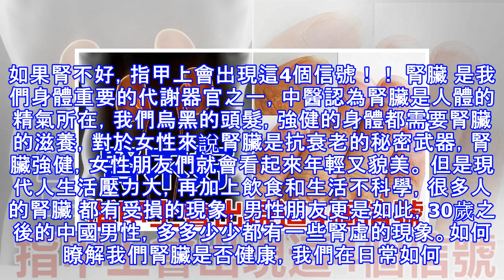如果腎不好，指甲上會出現這4個信號！！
如果腎不好，指甲上會出現這4個信號！！ 腎臟 是我們身體重要的代謝器官之一，中醫認為腎臟是人體的精氣所在，我們烏黑的頭髮，強健的身體都需要腎臟的滋養，對於女性來說腎臟是抗衰老的秘密武器，腎臟強健，女性朋友們就會看起來年輕又貌美。 但是現代人生活壓力大，再加上飲食和生活不科學，很多人的腎臟 都有受損的現象，男性朋友更是如此，30歲之後的中國男性，多多少少都有一些腎虛的現象。如何瞭解我們腎臟是否健康，我們在日常如何進行腎臟健康的保養？今天小編就來和大家聊聊腎臟健康相關的問題，一起來看看吧。 中醫診病有望聞問切幾種方法，其中望診就有看臉色、舌苔、指甲等。因為中醫認為，我們身體的各個器官都是通過我們身...
源: pixpo